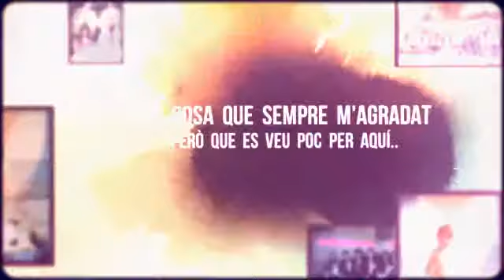Els meus primers 15 anys de vida